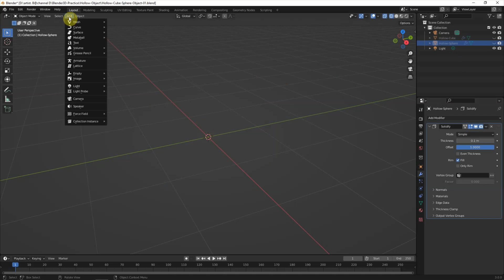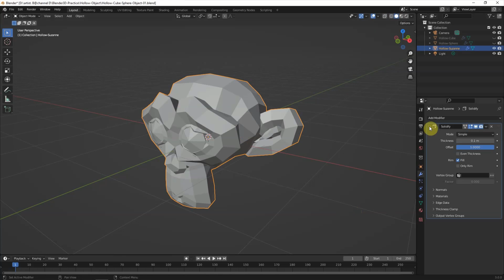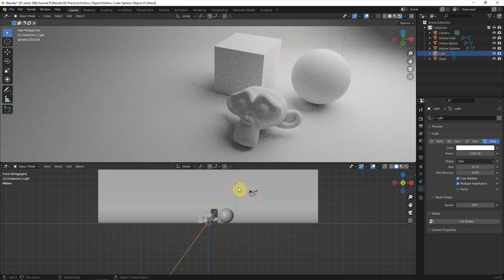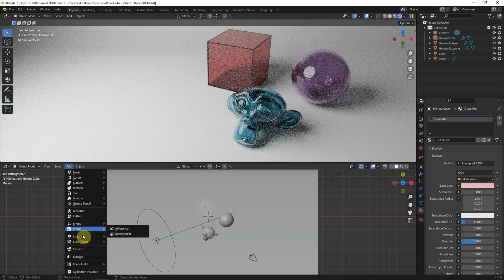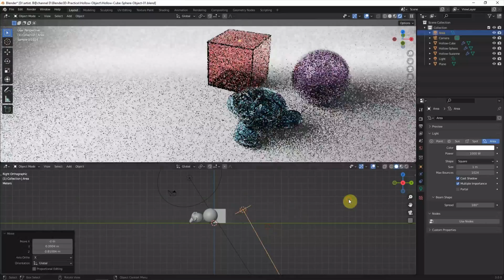How to Make Hollow Object, Cube, Sphere in Blender, for both Visualization and 3D Printing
This is a quick video to show how to make Hollow Object in Blender for both Visualization and 3D Printing, by using Blender Suzanne, Cube, and Sphere in this case study. In this video, the first part is to show how to use Solidity Modifier to hollow out object, cube and sphere. And the second part is to make the visualization of hollow object by using Cycles renderer. The steps are basic for beginners in this tutorial. Hope this helps.

Timestamp
0:00 Intro - Final Visual Effect of Hollow Object , Cube , and Sphere
0:11 Start with default cube, and hollow out the objects
1:21 Make Visualization with setting up Scene
2:25 Apply Transparent Material (Glass)
3:26 Final adjustment the render scene
4:18 Final Render of Hollow Objects